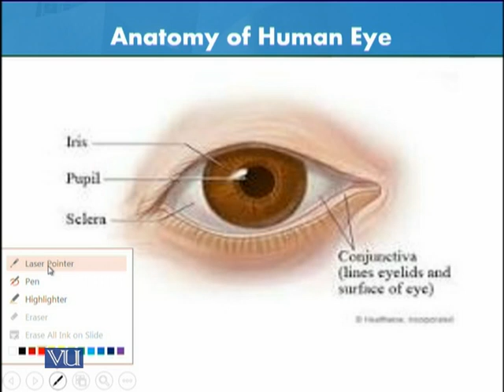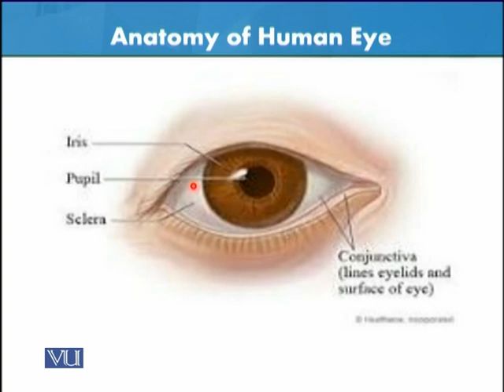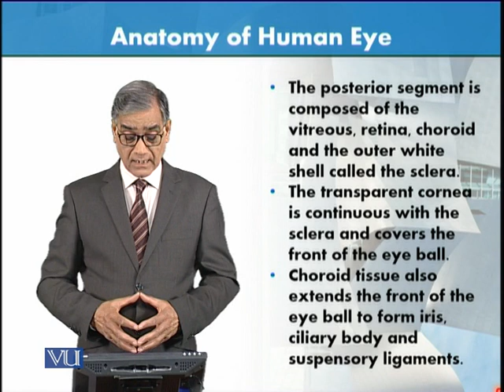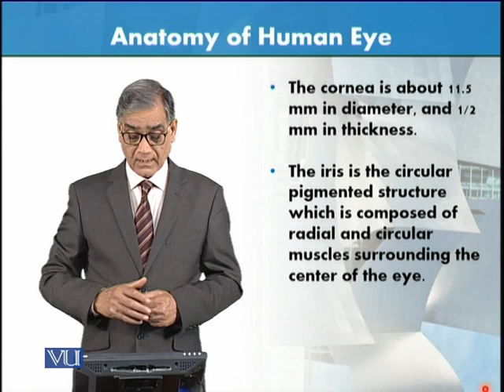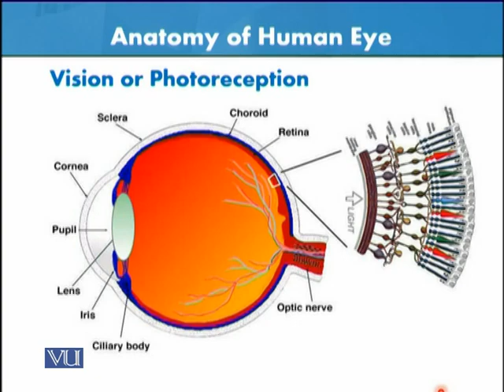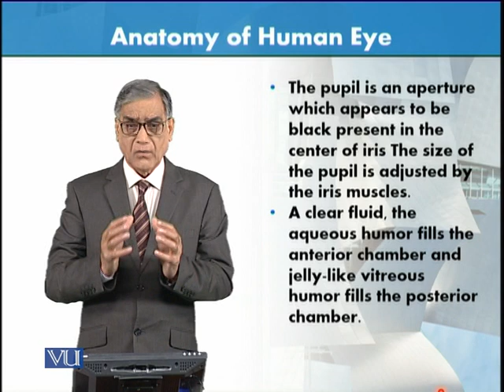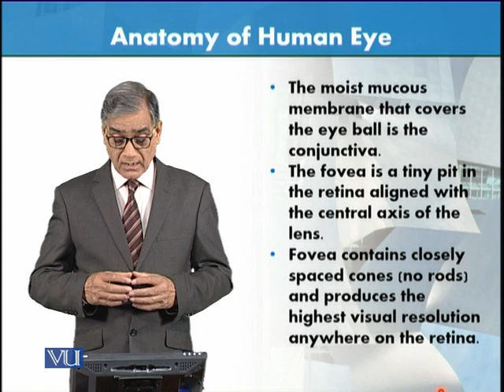Anatomy of the Human Eye | Animal Form & Function 1 (Theory) | ZOO516T_Topic088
Topic088: Anatomy of the Human Eye,
By Dr. Javed Iqbal